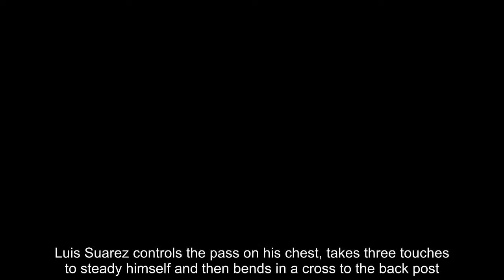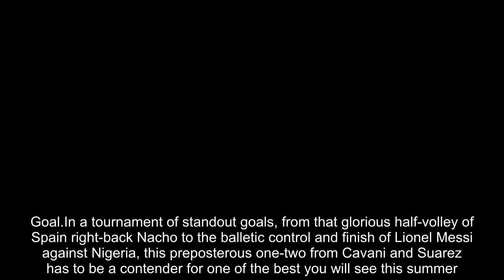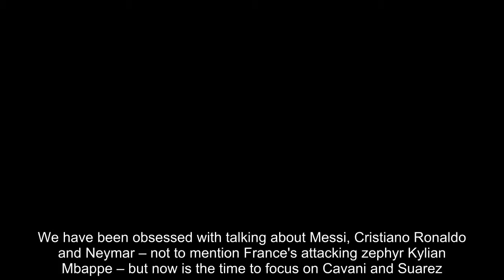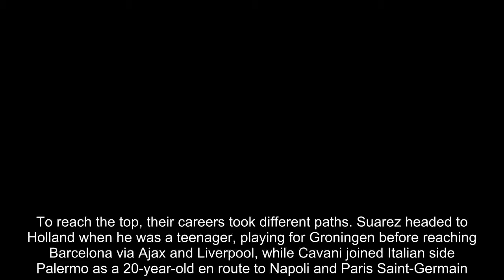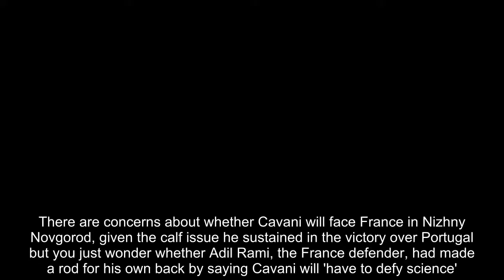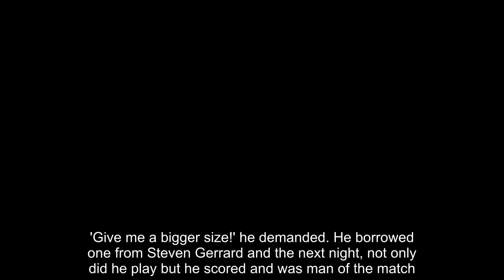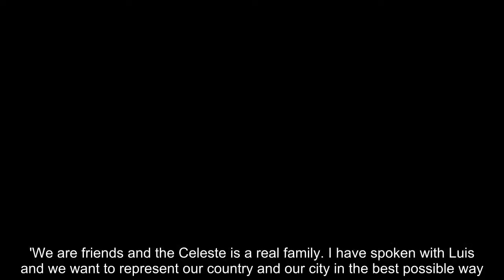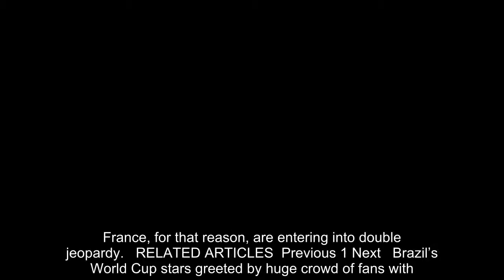Breaking News - Suarez and Cavani: Born weeks apart, now they are Uruguay's deadly duo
It only takes seven seconds. Watch it again. Edinson Cavani slings a ball 60 yards, from right to left. Luis Suarez controls the pass on his chest, takes three touches to steady himself and then bends in a cross to the back post.Suddenly into the picture, Cavani re-emerges. Suarez has looked up and seen his partner zooming to the back post. His delivery is inch-perfect, the ball fizzing 25 yards at speed, and Cavani hurls himself to connect. It isn't the cleanest connection of all time but it flies from his head like a bullet. Goal.In a tournament of standout goals, from that glorious half-volley of Spain right-back Nacho to the balletic control and finish of Lionel Messi against Nigeria, this preposterous one-two from Cavani and Suarez has to be a contender for one of the best you will see this summer.  RELATED ARTICLES  Previous 1 Next   Brazil’s World Cup stars greeted by huge crowd of fans with...  Harry Kane has best shot-conversion rate at the World Cup...  France stars including Kylian Mbappe and Antoine Griezmann...  14 MINUTES: The astonishing amount of time that diving,...  Share this article   Share  Here, in perfect symphony, were two world-class players operating at the peak of their powers. We have been obsessed with talking about Messi, Cristiano Ronaldo and Neymar – not to mention France's attacking zephyr Kylian Mbappe – but now is the time to focus on Cavani and Suarez.Uruguay are serious contenders for football's ultimate prize because they have best attacking partnership. Cavani's double to send Portugal tumbling out of the last 16 has taken their combined tally on national service to 98. For good measure, Suarez (53) has set up 12 of Cavani's 45.That figure would be impressive enough but there is something more to it. Cavani and Suarez are history makers, two men who come from the same city, Salto, and were born three weeks apart at the beginning of 1987.Perhaps they were destined to play together one day. After all, their fathers – Rodolfo Suarez and Luis Cavani – played football against each other in a league in Salto, the second biggest city outside Montevideo.  To reach the top, their careers took different paths. Suarez headed to Holland when he was a teenager, playing for Groningen before reaching Barcelona via Ajax and Liverpool, while Cavani joined Italian side Palermo as a 20-year-old en route to Napoli and Paris Saint-Germain.They are kindred spirits, though, in their desire and determination to be the best they can possibly be. Working in tandem, they are the emblems of a superb period for this proud nation during which they have the Copa America (2011) and reached a World Cup semi-final (2010).The high achieving comes down to the goals Cavani and Suarez have shared. Uruguay, world champions in 1930 and 1950, have a rich history but these two strikers stand alongside any of the giants who went before – they are the only Uruguayans to have scored at three tournaments.There are concerns about whether Cavani will face